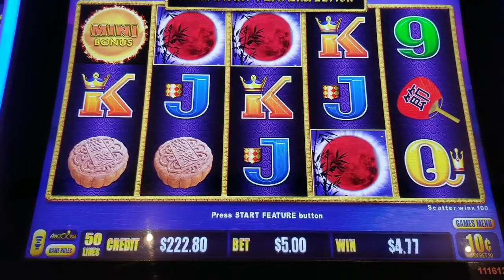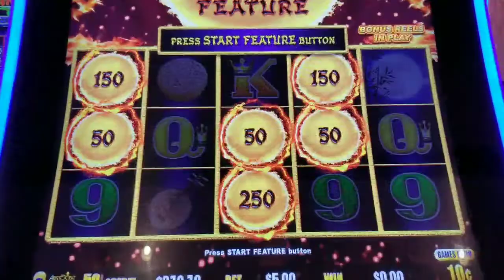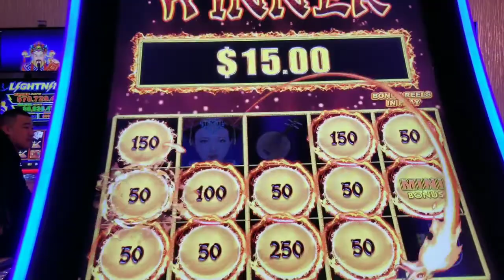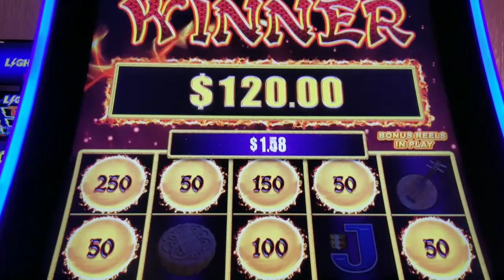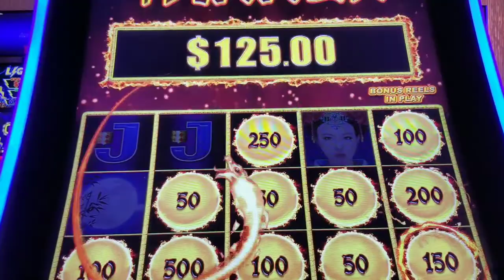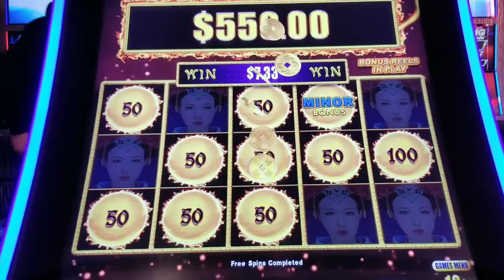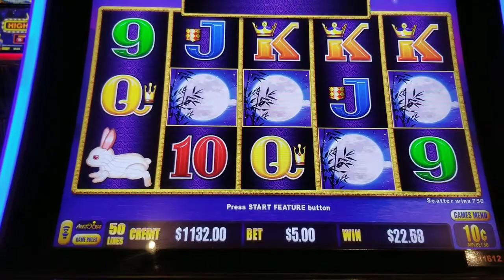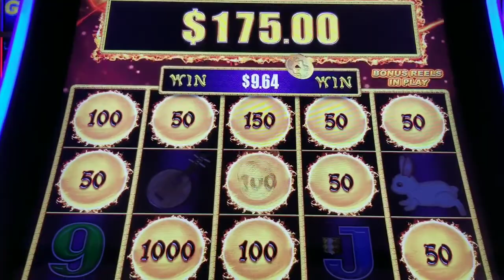HIGH LIMIT AUTUMN MOON!